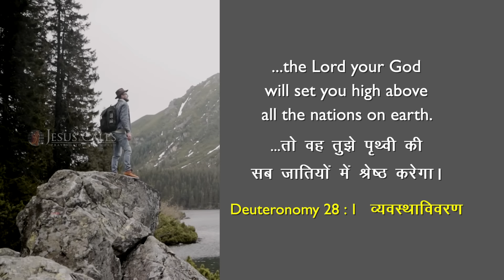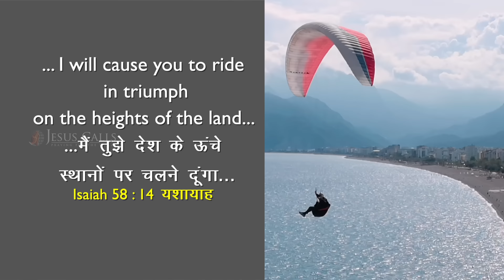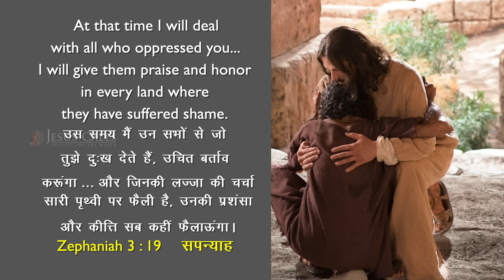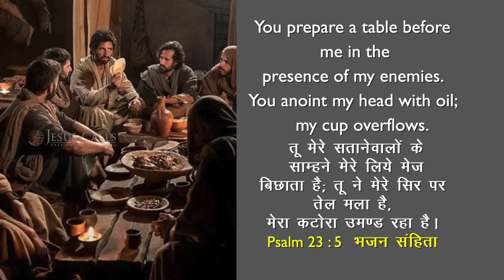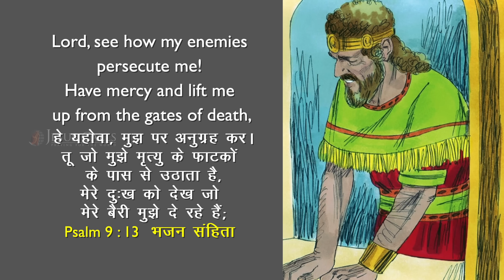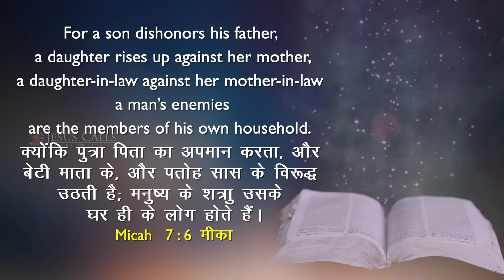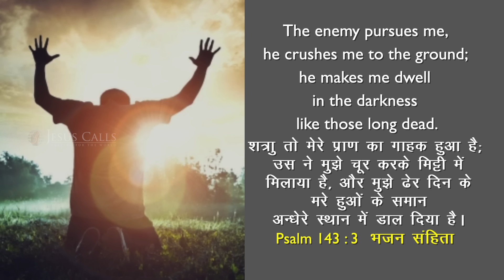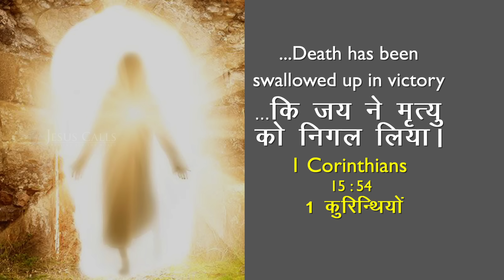September Blessing Message | Dr. Paul Dhinakaran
Get ready to receive a breakthrough in your life because God has promised to lift you up to great heights, starting today. He is going to honour you and lift your head high. He is aware of the shame you have endured, and He will replace it with honour.